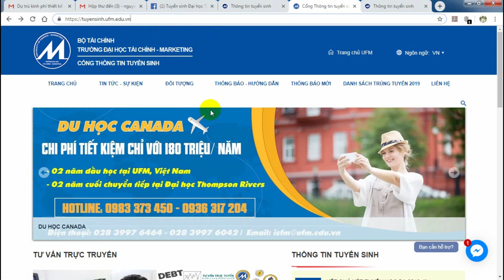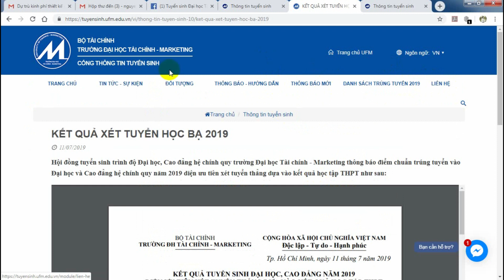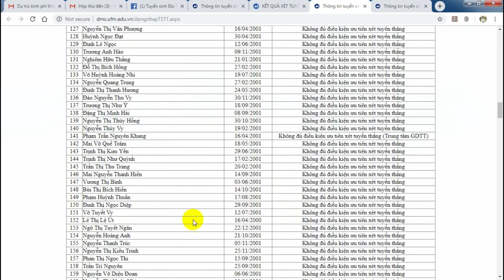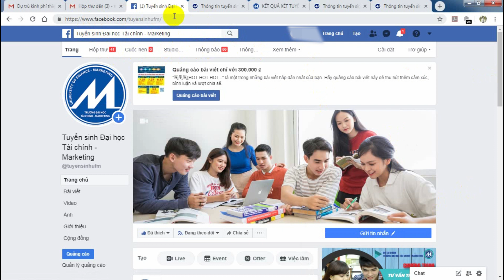Hướng dẫn tra cứu Danh sách Trúng tuyển bằng Học bạ 2019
tuyensinh.ufm.edu.vn
dms.ufm.edu.vn